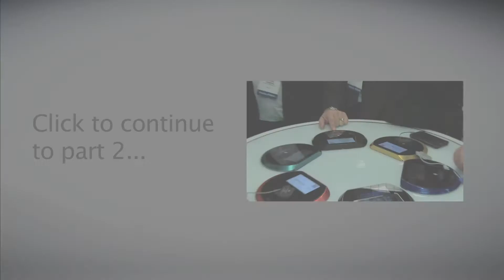What marketers need to know about wireless charging technology, Part 1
Many people already have Qi (pronounced 'chee') built into their phones and they don't even know it. Phones are being sold every day that have wireless charging capabilities hardwired in the device in anticipation for a huge market that is about to become mainstream.

iMedia traveled to CES 2014 to uncover the biggest game changers for marketers. In this exclusive interview, iMedia's Bethany Simpson speaks with Soren Nielsen of Devant Technologies about the newest advancements in wireless charging technology and why marketers need to keep a close eye on it.